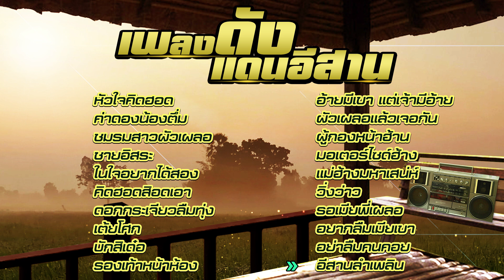ลูกทุ่งเพลงดังแดนอีสาน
00:00:00 หัวใจคิดฮอด - แดง จิตกร
00:03:44 ค่าดองน้องตึ่ม - รุ่งโรจน์ เพชรธงชัย
00:07:24 ชมรมสาวผัวเผลอ - สาวมาด เมกะแดนซ์
00:12:09 ชายอิสระ - หงษ์ทอง หงษา
00:16:00 ในใจอยากได้สอง - ดอกรัก ดวงมาลา
00:19:26 คิดฮอดสิอดเอา - ศักดิ์ ภูเวียง
00:23:23 ดอกกระเจียวลืมทุ่ง - ปอยฝ้าย มาลัยพร
00:27:38 เต้ยโศก - วิเชียร - ซำเหมา
00:32:03 บักสิเด๋อ - ไหมไทย อุไรพร
00:36:28 รองเท้าหน้าห้อง - สายัณห์ นิรันดร
00:40:07 อ้ายมีเขา แต่เจ้ามีอ้าย - เด่นชัย วงศ์สามารถ,แพรวพราว แสงทอง
00:44:15 ผัวเผลอแล้วเจอกัน - บัวผัน ทังโส
00:48:07 ผู้กองหน้าฮ้าน - ลูกแพร อุไรพร
00:51:14 มอเตอร์ไซด์ฮ้าง - ร็อคแสลง
00:55:20 แม่ฮ้างมหาเสน่ห์ - ลูกแพร ไหมไทย
00:58:52 วิ่งว่าว - คำมอด พรขุนเดช
01:03:27 รอเมียพี่เผลอ - เฉลิมพล มาลาคำ
01:07:40 อยากลืมเมียเขา - ศรีจันทร์ วีสี
01:12:46 อย่าลืมคนคอย - ดาหลา ธัญญาพร
01:16:22 อีสานลำเพลิน - บานเย็น รากแก่น